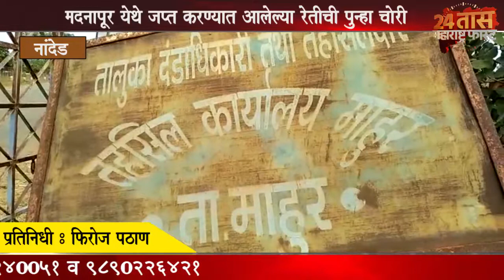मदनापुर येथे जप्त करण्यात रेतीची पुन्हा चोरी ?